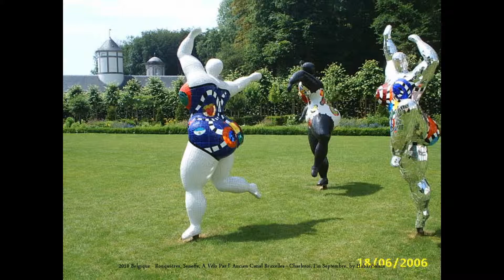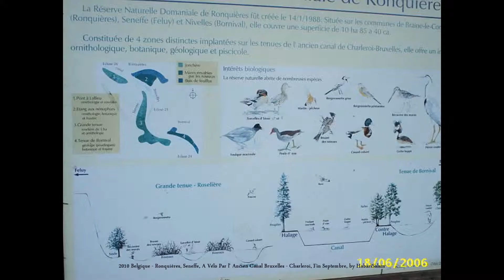Ronquières, Seneffe, à Vélo Par l' Ancien Canal Bruxelles - Charleroi, , 2010, Belgique, L141, RAVEL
leBeauVéloDeRAVeL ... Fin Septembre 2010, sur le Ravel L141, Seneffe, Nivelles habarisalam brabantwallon belgium paysdecharleroi .